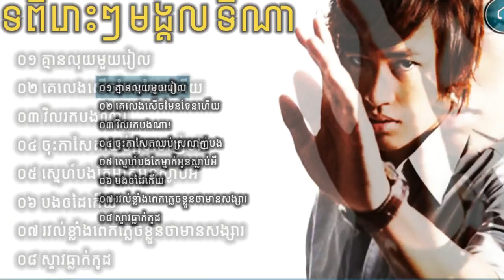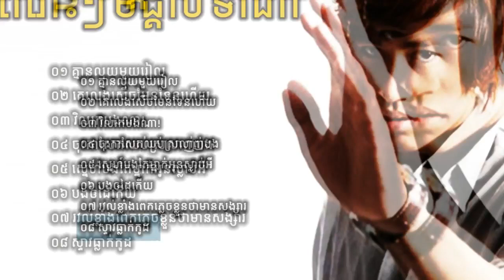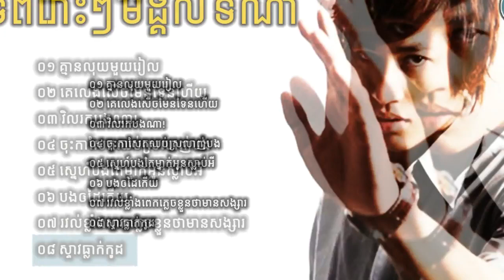Mongkul Tina New Songs, Mongkul Tina, មង្គល ទីណា, Monkul Tina Nonstop Vol 01